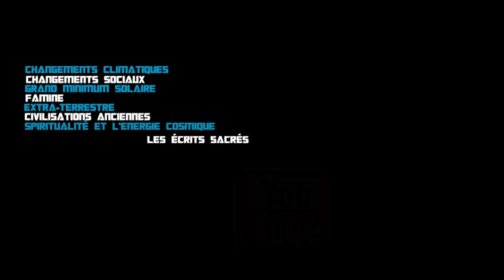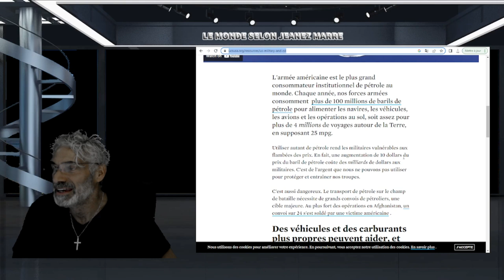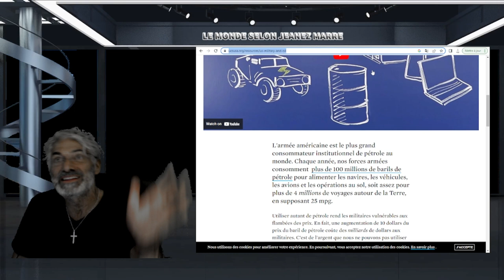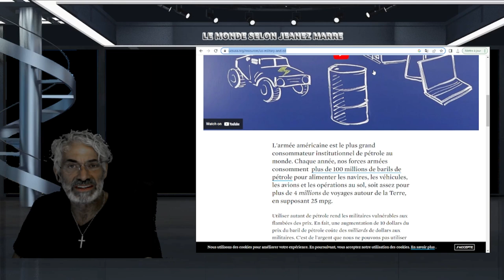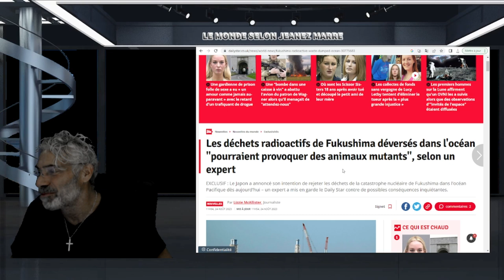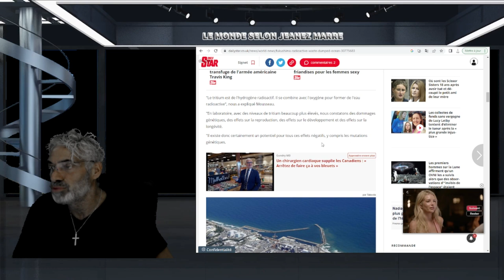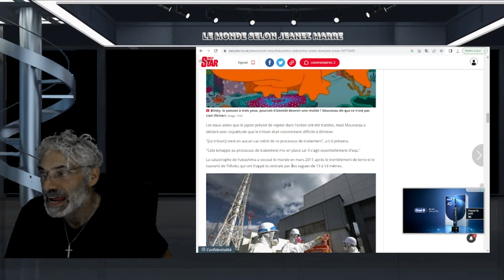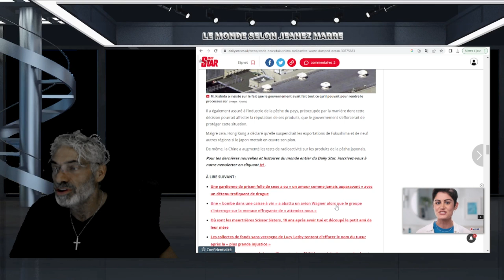DERNIÈRE HEURE; CE QUI SE PASSE EN CE MOMENT AU JAPON ALERTE LES SCIENTIFIQUES.